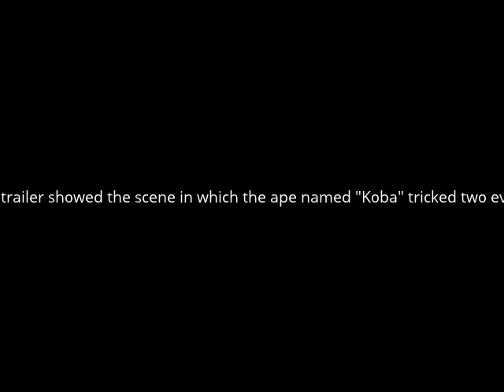Dawn of the planet of the apes Controversy-European trailer ticks off the over-sensitive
Watch my "Dawn of the planet of the apes Review" For movie rights info.